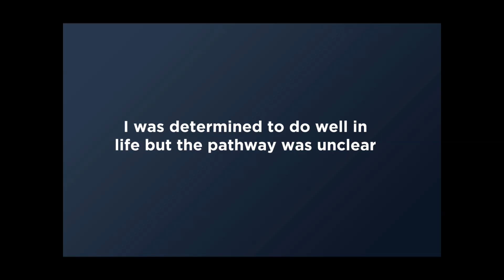Blue Whale Academy - Counselors are here for your rescue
With one of the fastest growing industry & mind boggling career choices might get you all confused as what career to choose. But no need to worry our counselors are here to guide you the best.